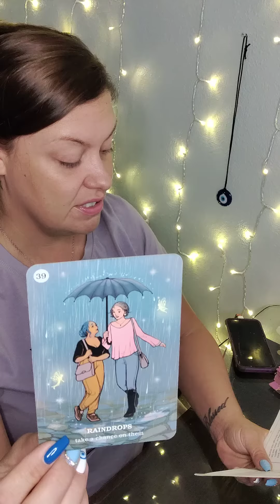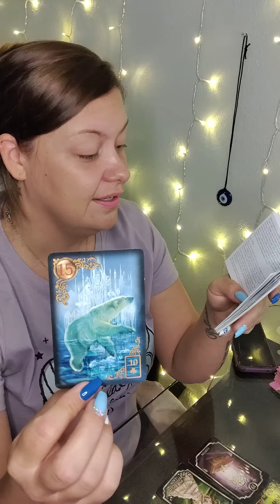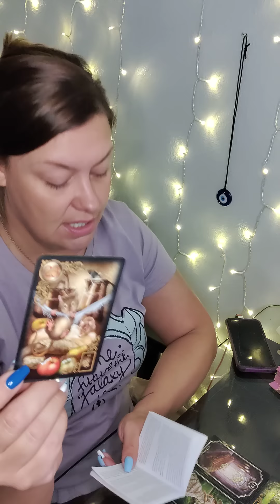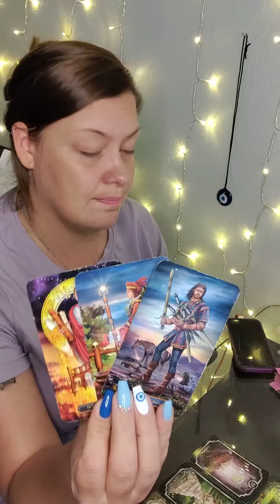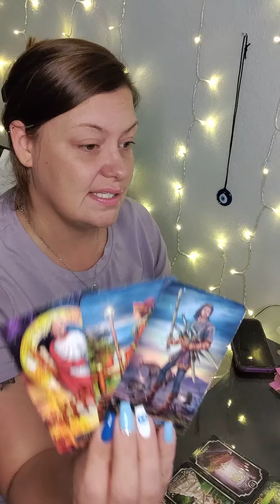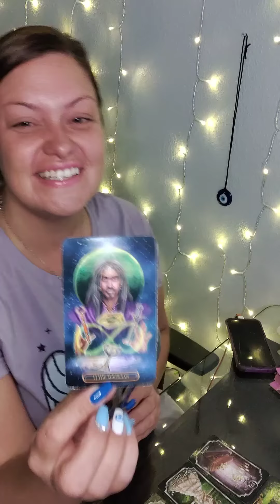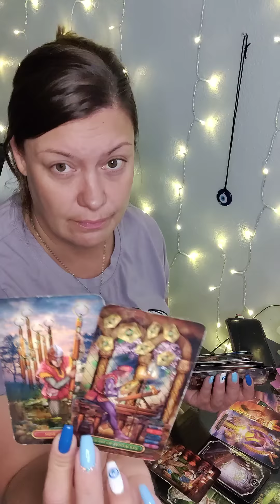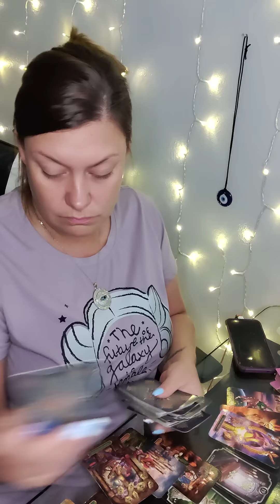♓PISCES WEEKEND♓LIED ON U🤥BUT DIDN'T REALIZE WHO U ARE!THEIR HATE & BLOCKS BROUGHT OPENED NEW DOORS🤗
AMAZON WISHLIST-

PERSONAL READINGS 💰

💕AUGUST SPECIAL
$60 FOR 60 MIN PHONE READ OR ...